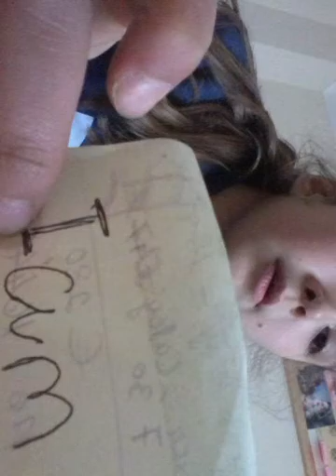Silent game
By bush baby 25